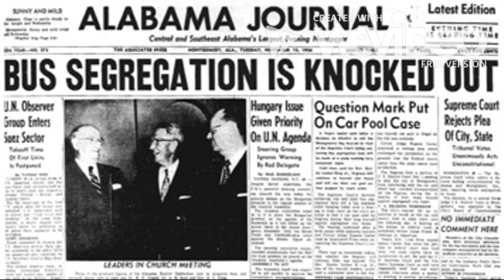Mongomery Bus Boycott